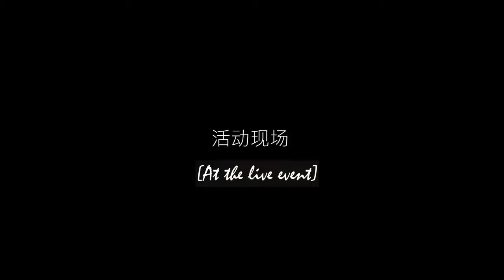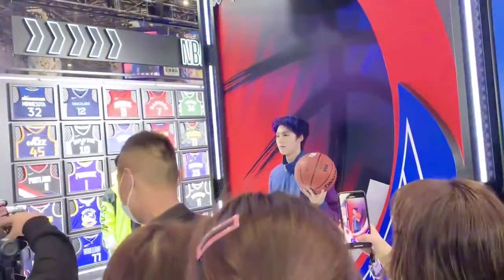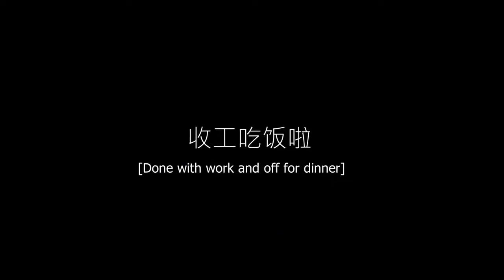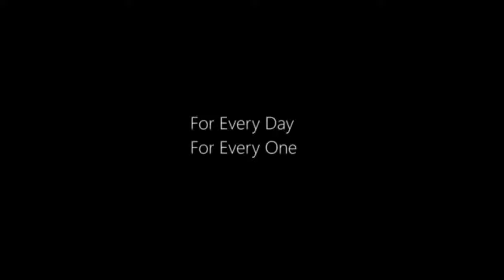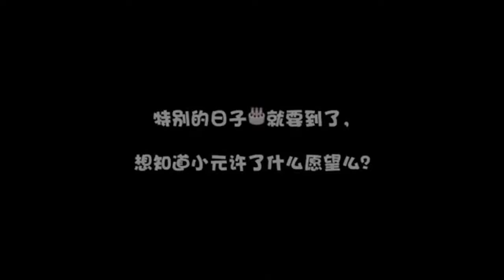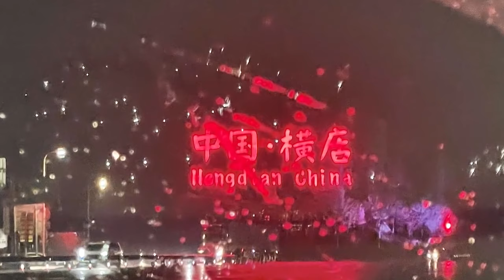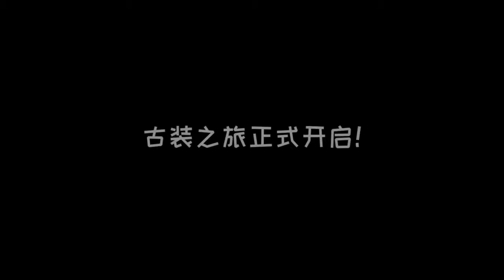[Eng Sub] Behind the scenes of some events collection - Deng Chaoyuan 邓超元 Aaron - IDOL’S VLOG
English Behind the scenes of some events collection - Deng Chaoyuan Aaron
210303 邓超元 Deng Chaoyuan for 芭莎男士 BAZAAR MEN “Rainy Day” Photoshoot Behind the Scenes
210407 Deng Chaoyuan Costume Tour
201211 凤凰网FASHION Phoenix Fashion Exclusive Interview with 邓超元 Deng Chaoyuan
 201215 邓超元 Deng Chaoyuan 新浪时尚风格大赏 Sina Fashion Style Awards 2020 Behind the Scenes
201230 邓超元 Deng Chaoyuan Studio 'Every Day' Recording Behind the Scenes
 210113 邓超元 Deng Chaoyuan at VALENTINO RE-SIGNIFY 「再·诠释」 Exhibition Behind the Scenes
 210122 More on 邓超元 Deng Chaoyuan COCO微 Behind the Scenes - Studio Edition